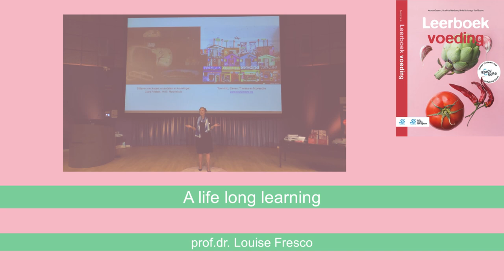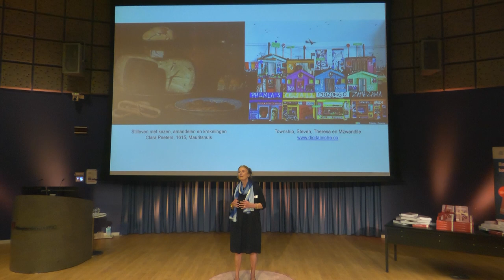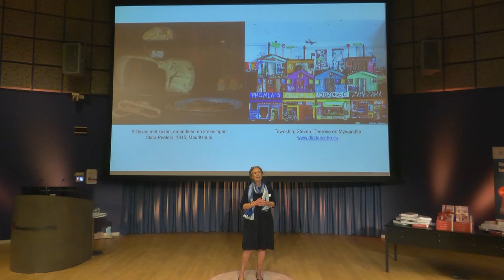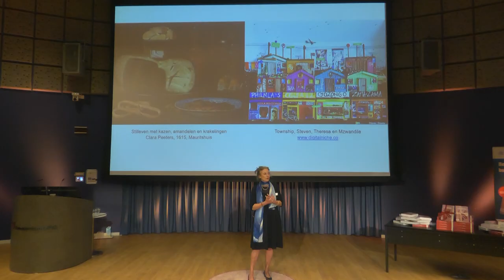A life long learning – prof dr Louise Fresco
De toekomst en geschiedenis van een wereld die gevoed moet worden.